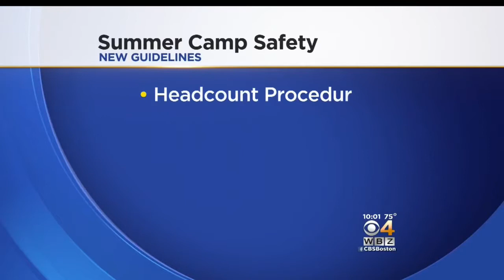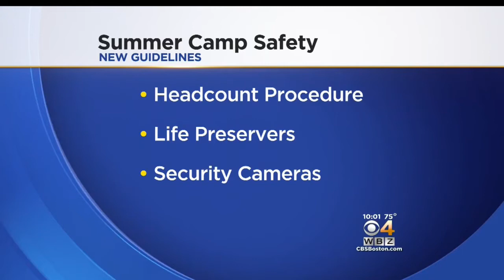Family Of Boy Who Drowned Off Carson Beach Still Wants Answers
The city of Boston is making safety changes to their summer camp programs three days after a seven-year-old boy who participated in a city program drowned--but that boy's family is calling the measures too little, too late. WBZ-TV's Chantee Lans reports.